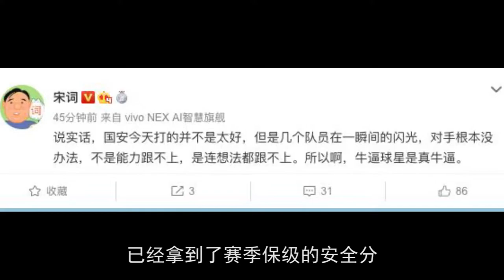冠军相十足！国安十连胜！媒体：照此状态李可将来新一代国脚！